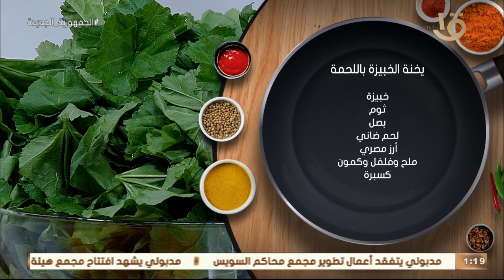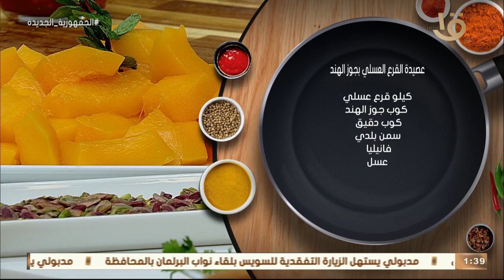أكلة أمي | يخنة الخبيز باللحمة ولسان عصفور بالطماطم و عصيدة القرع العسلي بجوز الهند كاملة 10-12-2022